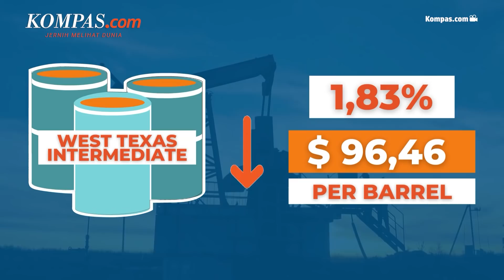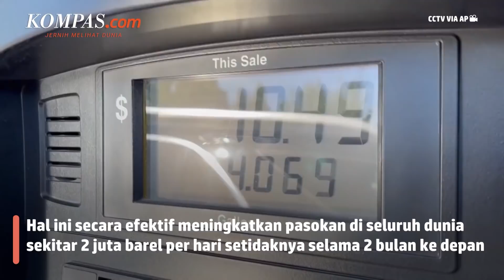Harga Minyak Dunia Makin Merosot, Ini Sebabnya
Harga minyak mentah dunia terus melemah dipicu kenaikan kasus Covid-19 yang semakin memburuk di China. Kondisi tersebut meningkatkan kekhawatiran turunnya permintaan minyak mentah dari negara itu.

Harga minyak mentah berjangka Brent untuk kontrak Juni 2022 turun 1,76 persen menjadi level 100,97 dollar AS per barrel, sementara itu harga minyak West Texas Intermediate (WTI) AS untuk kontrak Mei 2022 turun 1,83 persen ke level 96,46 dollar AS per barrel.

Penulis Artikel: Yohana Artha Uly
Penulis Naskah: Annisa Nurmaulia Al Fajri
Video Editor: Ivan Khabibu Rochman
Produser: Deta Putri Setyanto